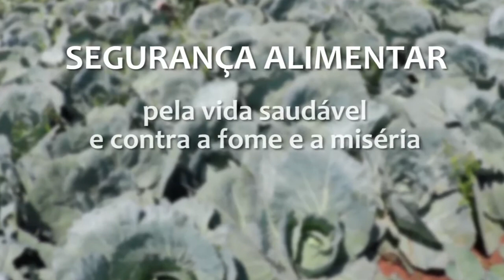Segurança alimentar no Dia Mundial da Alimentação - Rio Grande Rural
16 de outubro é a celebrado o Dia Mundial da Alimentação. Essa comemoração é celebrada em mais de 150 países, como uma reflexão sobre as questões relativas à nutrição e à alimentação. E a Emater/RS-Ascar desenvolve, em todo o Estado, ações para promover a inclusão social produtiva das famílias, visando o bem-estar, a qualidade na alimentação e a geração de renda. Nós vamos acompanhar na reportagem um pouco desse trabalho realizado com as famílias do meio rural. (Marcela Buzzatto/José Schafer)

Programa #1087